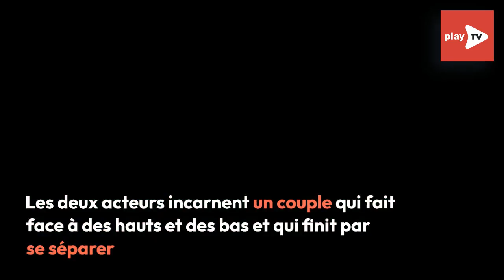Anatomie d’un divorce : la mini-série événement de disney+ !